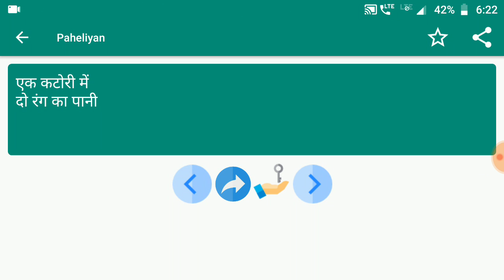मजेदार पहेलियाँ | Paheliya in Hindi | study Rojgar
Lucent Gk | Gk in Hindi | Gk for Competitive Exam